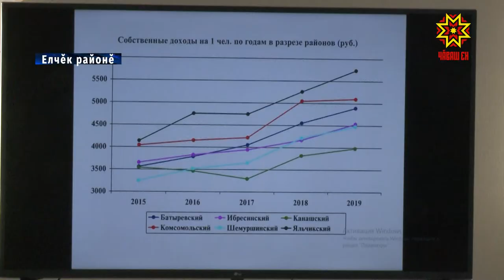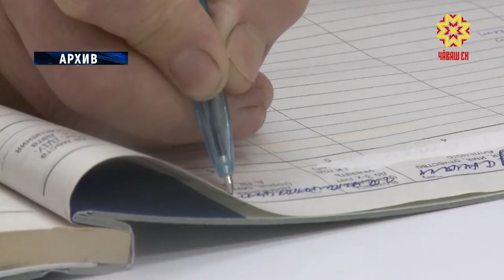Пĕр тĕллевлĕ пулмалла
Пĕчĕк тата вăтам услама аталантарас тата усламçăсен ирĕкĕсене хӳтӗлес тĕллевпе Чӑваш Ен Пуҫлӑхӗ ҫумӗнче координаци канашне йĕркелĕç. Кун пирки Олег Николаев Елчĕкре пĕлтерчĕ. Унта район çитес пилĕк çулта мĕнлерех аталанассине сÿтсе яврĕç.